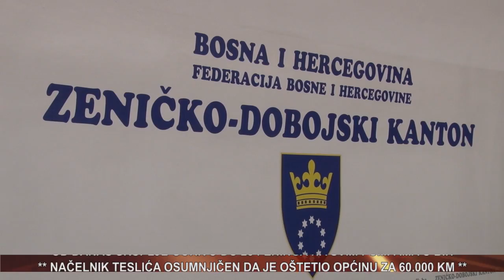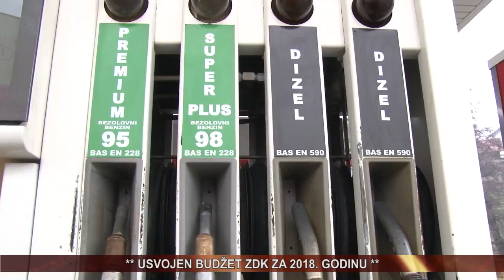vijesti 01 02 2018